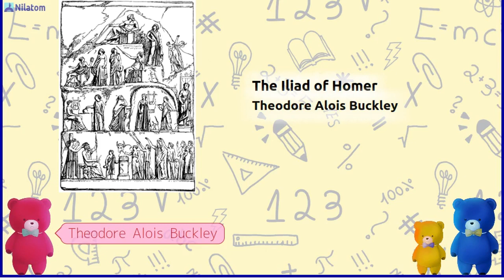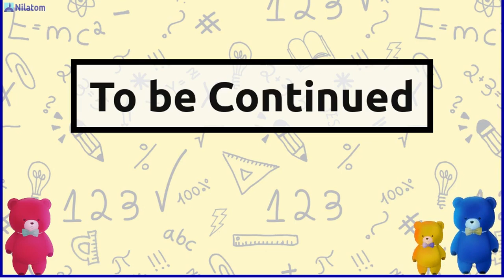The Iliad of Homer【 Chap. 9 Sec. 9 】